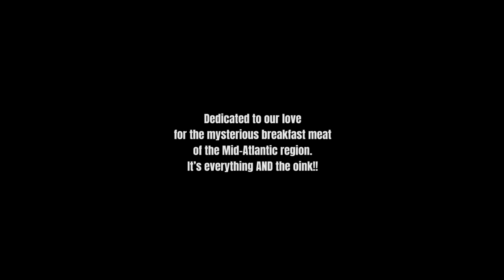"Scrapple" By Don McAvoy & The Great Whatever ®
From the CD "Peace, Love And Scrapple"

Today is National Scrapple Day!  So we decided to release our new video a few days earlier than planned!

Hello all you good folks!  We hope that you/yours are all well and safe…

And a  Happy 22nd anniversary of our (4) song EP – “Peace, Love and Scrapple”.

Being that we have not been able to play any of our shows this year (for obvious reasons) and since we really miss you and the sing-a-longs that usually occur at our shows (especially the “Mama Russo”- led ones)…And…In recognition and celebration of a unique and fun time in the band’s history, we decided to make a new and fully animated video of the EP’s title track and single “Scrapple” for no other reason than  - IT NEEDED TO BE DONE!  Alas, a virtual breakfast is served…

Our thanks to Uncultivated Studios (Trip Ross) for the funny and clever animation of, modestly, one of our most requested and performed songs.  Perhaps, this video will give the song a whole new life and appetite!

We also need to thank all of the characters involved with the creation and recording of the “Peace, Love and Scrapple” EP including, but not limited to:  Kent Voss and his staff (the former local DJ  whose wacky Scrapplefest  event helped to spawn the idea of this song and EP) ; Joe Stout (who recorded, engineered and helped memorialize this crazy little snapshot of time); The Encounters [courtesy of Collectables Records] and Dennis Pettet  for their part in  “Best Little Christmas” and the core members of DMCGW at the time: Don McAvoy, Marc Arot, Mike McAvoy, Joe McAvoy (listen to that slide guitar on "Strike (“On Strike)")  and the “Doo-Wop” girls (from "The Kent Voss Song") – Laura Gaspari and Amanda Godshall (whose violin is also an integral part of the EP!)

We hope you enjoy this tasty slice of our past – reheated and re-served! May all of your breakfasts be SCRAPPALICIOUS! 

Take good care of you and yours…